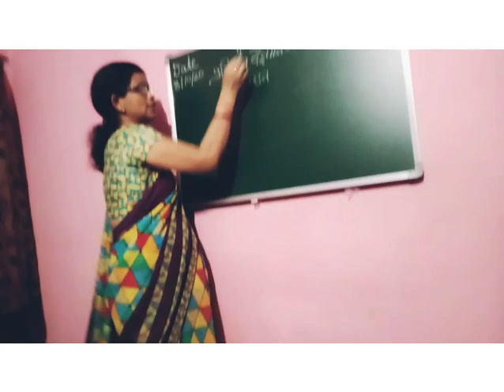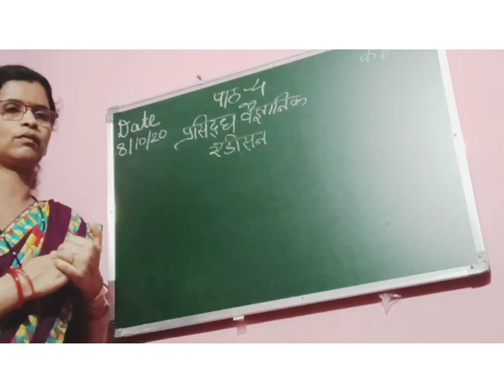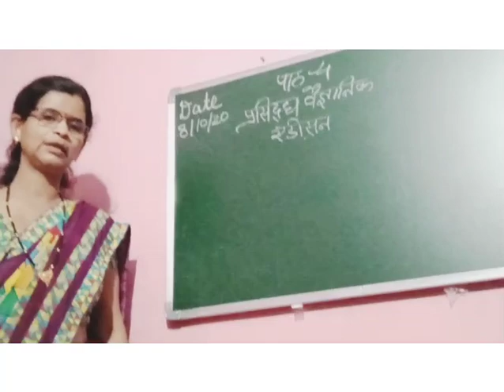Class 2 Hindi chapter 4 part 1